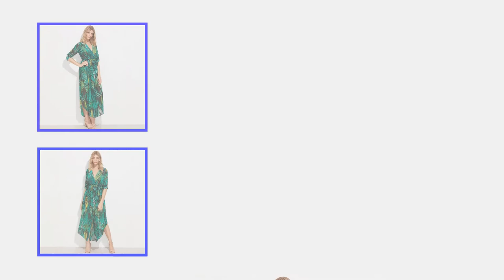Best Beach Outfits | Beach Dress For Women 2018 | Summer/Spring Beach Dresses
Hello guys,are you looking  the cute short casual sexy summer beach dresses for you.Ok today I"m going to show you this video where to buy summer beach dresses.Brand new short sexy beach dress collection for women.summer beach dress for womens/summer beach outfits 2018/summer dresses to buy this year .Best Beach Outfits | Beach Dress For  Women 2018 | Summer/Spring Beach Dresses

Descriptions

Brand Name:RUBU
Gender:Women
Dresses Length:Ankle-Length
Silhouette:Loose
Model Number:F18B81
Sleeve Style:Regular
Style:Bohemian
Sleeve Length(cm):Ful
lMaterial:Polyester,Cotton
Waistline:Natural
Season:Summer
Neckline:V-Neck
Pattern Type:Print
Decoration:Sashes
Gender:Female
Name:Dress
Season:Spring Summer
Decoration:PrintStyle:Fashion